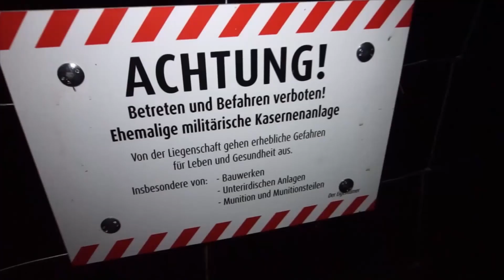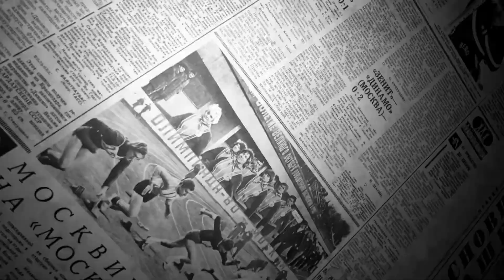VERLASSENE MILITÄRSTADT TEIL 1 - Hier lebten mehr als 15.000 Menschen I Adventure Fux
Re-Upload von 2021
In diesem Video besuchen und erkunden wir eine riesige verlassene Geisterstadt, die in den 30er Jahren erbaut wurde und mehr als 15.000 Soldaten und ihre Familien beherbergte. Es gibt zu ziemlich nichts, was es dort nicht zu entdecken gab.

Lostplaces - Outdoor - Abenteuer !